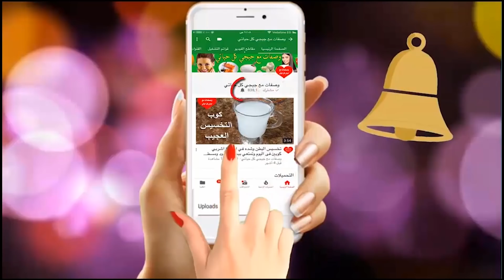ادهني به اسفل البطن كل ليلة لتخسيس الكرش و النتيجة بطن منحوتة في ٥ ايام!!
تخسيس البطن وازالة الكرش في5 أيام اشربي كوب واحد فقط على الريق وتمتعي ببطن مشدود بدون رجيم اوتمارين
أنة مدمر دهون البطن ونسفها فى اسبوع / فقط معلقه على الريق ولن تصدق ما يحدث لجسمك .. مذهل
مدمر دهون  البطن  ونسفها /  فقط معلقه على الريق ولن تصدق ما يحدث لجسمك  .. مذهل
أنه مدمر الدهون .. فقط معلقه على الريق ولن تصدق ما يحدث لجسمك
تحلمى  بجسم  مثالى والبطن مسطح والزراعين والارداف غير متراكم الدهون عليها
  واليوم فيديو كيف يمكن   هذا
كيف تتخلص من دهون البطن فى ليلة واحدة